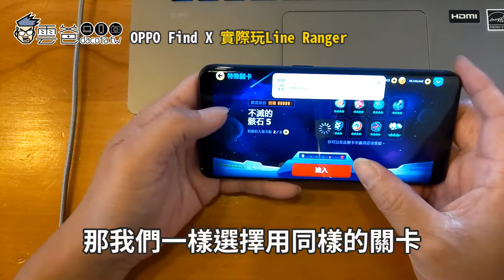實測OPPO Find X 遊戲效能 Line Ranger 不滅的骸石5